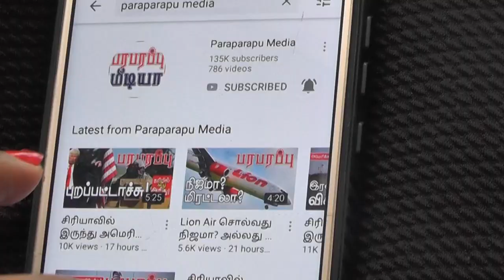ரஷ்யாவை தாக்கிய அமெரிக்க ஏவுகணை! அமெரிக்க ரஷ்ய யுத்தம்? | Ukraine Russia war | Paraparapu Tamil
The fighting is fierce in the city of Bakhmut in eastern Ukraine, and from the same eastern Ukraine, the Ukrainian army is launching attacks on the Belgorod region inside Russia. Over the past few months, the Ukrainian military has been carrying out large-scale offensives in the Belgorod region, which borders Ukraine and Russia. Similar to Russia's attacks inside Ukraine, power supply centers were also attacked inside Russia's Belgorod region. More than that, the targets there were the Russian military's fuel storage facilities.